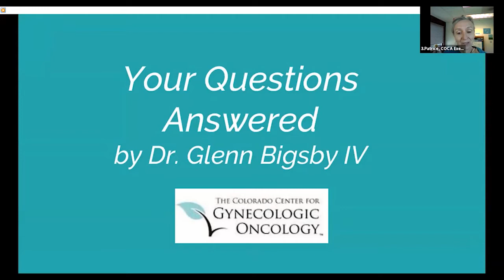Dr Glenn Bigsby Q&A Jodi's Race Virtual Dash Watch Party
Dr Glenn Bigsby IV answers questions about ovarian cancer during Jodi's Race Virtual Dash Watch Party.